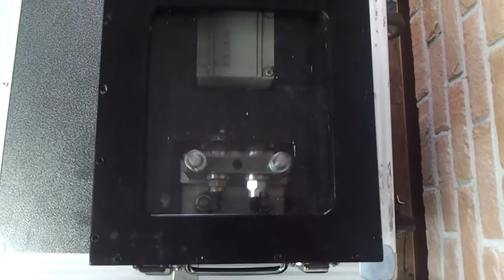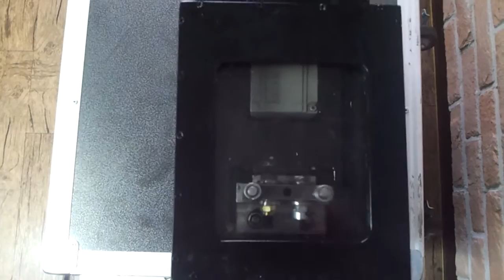Vibration test of Saperlock with famous lock nut L.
This is vibration test of loose-free Saperlock with another L-Locknut
You can see the difference at the end of the test.